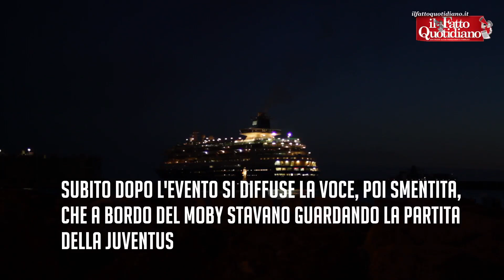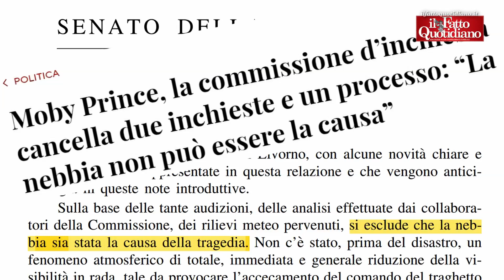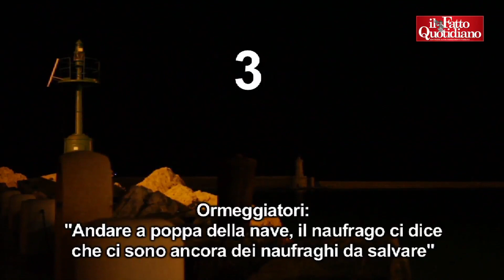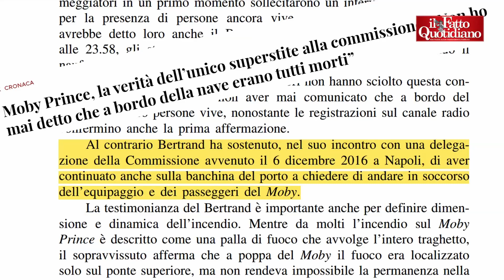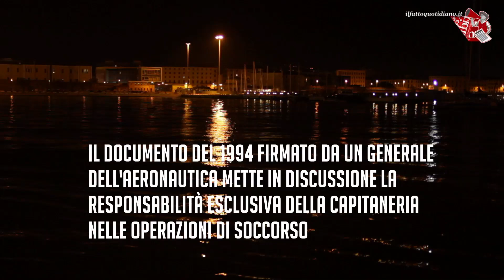Moby Prince, 30 anni di indagini e ricostruzioni: i punti chiave e le domande ancora senza risposta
di Emilia Trevisani